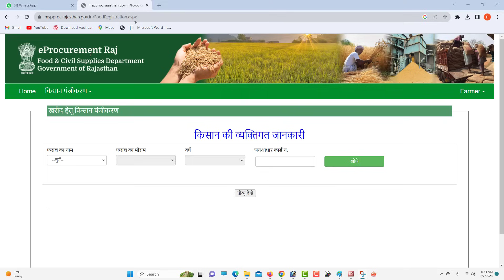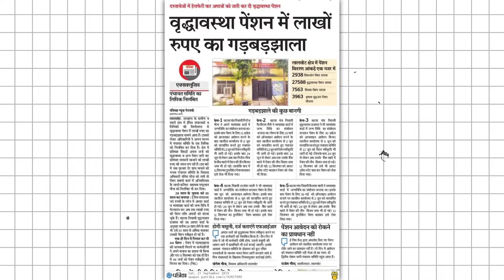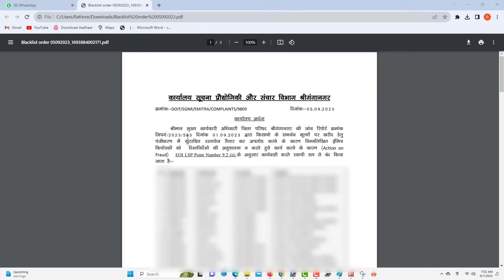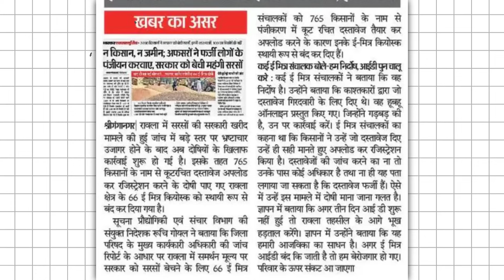66 ईमित्र धारकों की एक साथ हुई आईडी बंद | emitra kiosk blacklist | emitra new update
66 ईमित्र धारकों की एक साथ हुई आईडी बंद | emitra kiosk blacklist | emitra new update

emitra new update
emitra kiosk id blacklist
emitra ID
emitra update
emitra rajfed
sarkari khareed per fasal Kaise beche
sarkari khareed online aavedan

                                                        Jitendra Singh